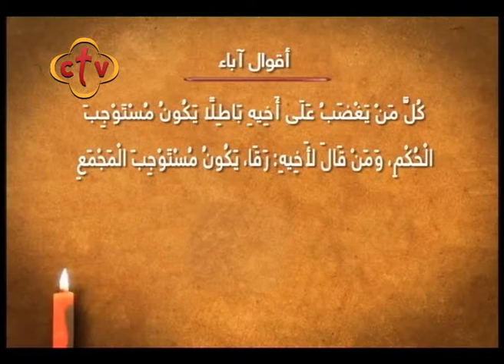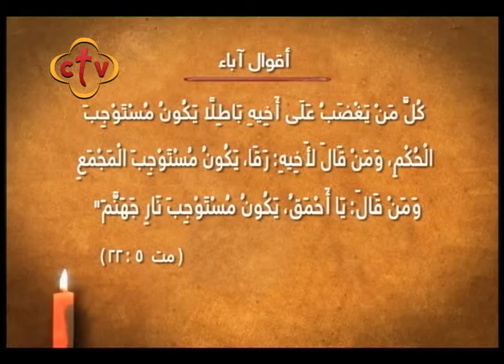صباح النور - 6/6/2018 - ج1